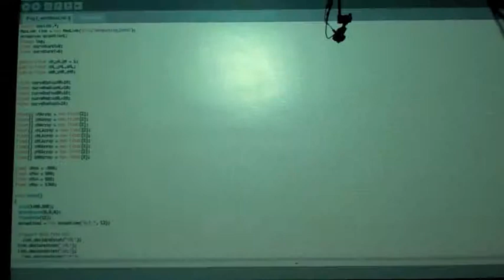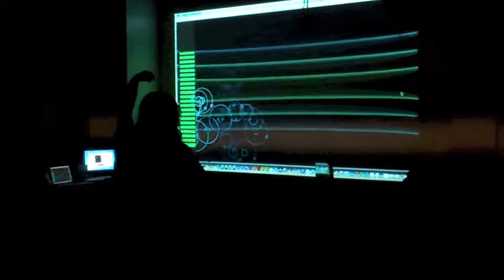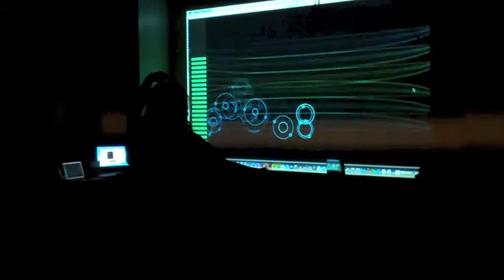AME 394: Motion Capture for Integrated Systems - Digital Symphonic Conducting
My final motion capture project. I plan on taking this project further and this is just the beginning of what I have planned for it. This is just what my partner and I were able to accomplish before the deadline.